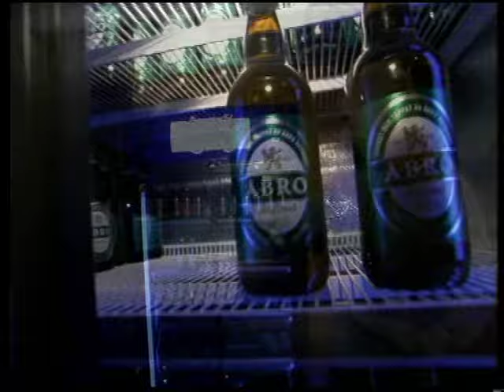Eminem & Proof drinking Swedish beer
Eminem, Proof and manager Paul Rosenberg drinking Åbro beer in Stockholm, February 2001.